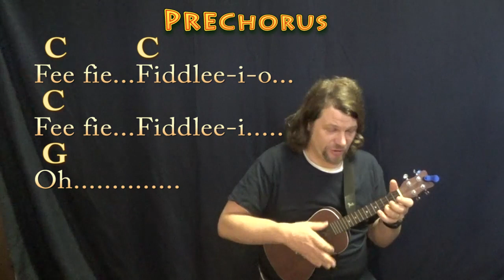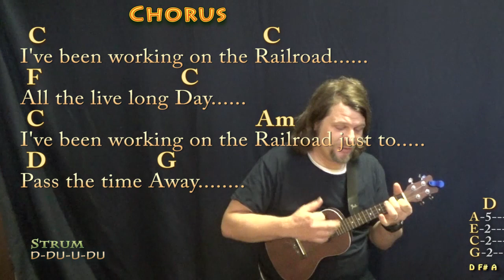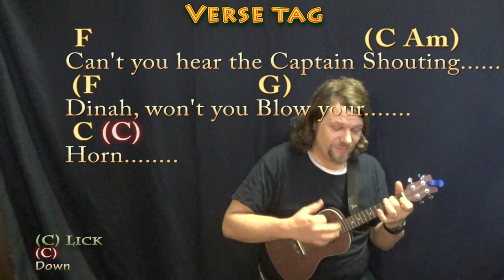I've Been Working On The Railroad (Kid Song) Ukulele Cover Lesson in C with Chords/Lyrics